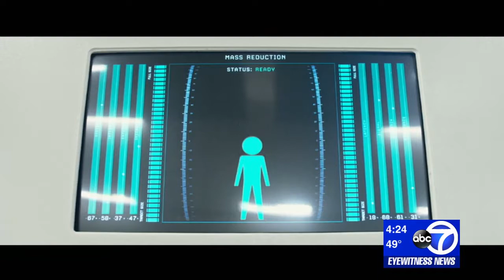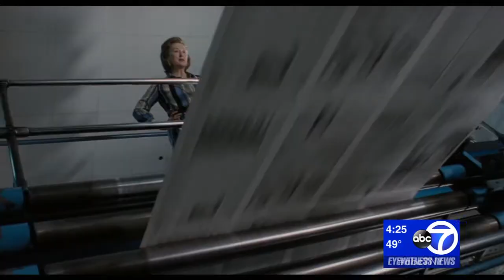Looking for an upside to "Downsizing"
"Downsizing" and "The Post" are two new movies generating a lot of hype. But one is on the list of the best movies of 2017, while the other is one of the worst. So...which is which?

NEW HERE? –